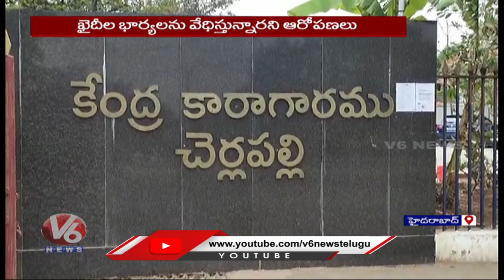Cherlapally Jail Deputy Superintendent Misbehave With Prisoners Wife | Hyderabad | V6 News